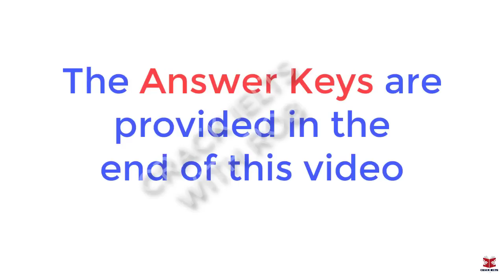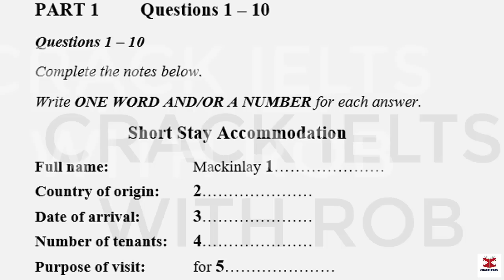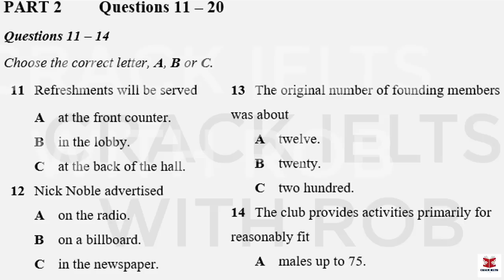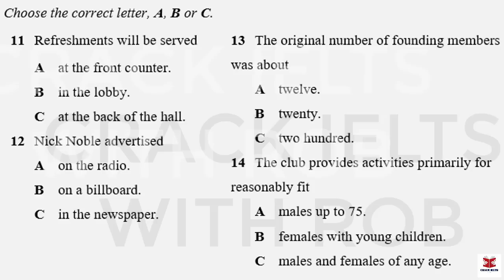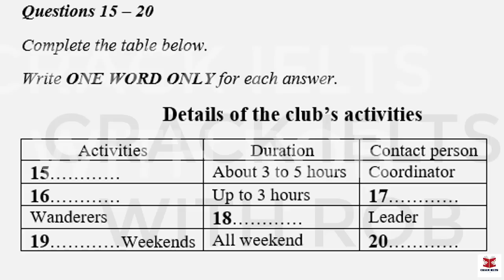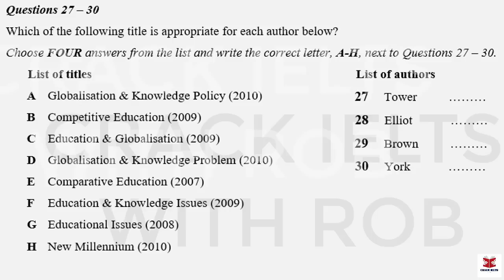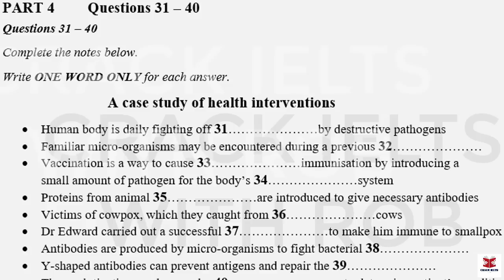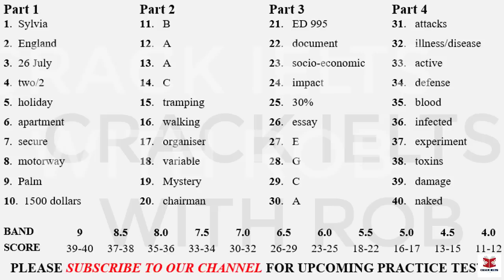IELTS Listening Actual Test 2023 with Answers | 17.05.2023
👉This Listening Test contains four Parts:
Part 1: A conversation between a woman and a man about the details of the short stay accommodation
Part 2: A talk given by a speaker providing information about the details of the club activities
Part 3: A conversation between a university officer and two students about the details of the global and educational change
Part 4: A lecture given by a lecturer, providing information about a case study on health intervention